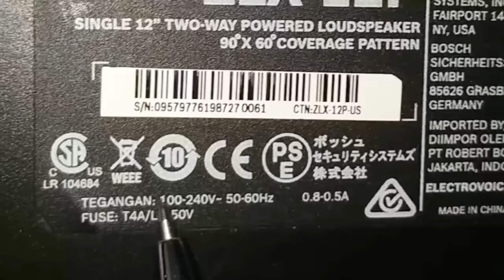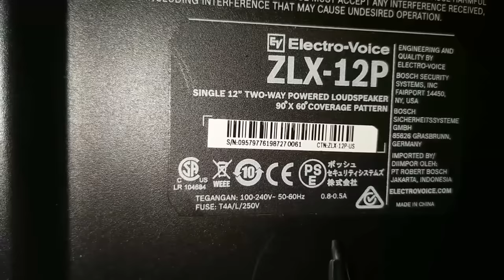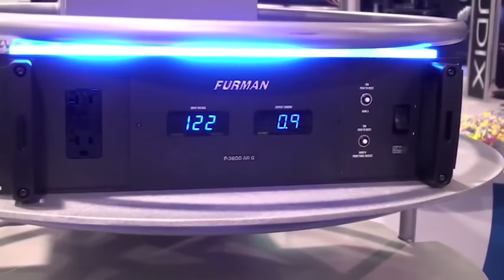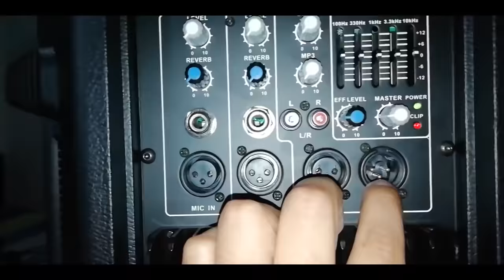⚠️¡Cuidado! 9 ERRORES que pueden ARRUINAR tus Altavoces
Como cuidar los altavoces de la electricidad Cada vez, los altavoces amplificados y amplifcadores de potencia, y amplificadores tipo AB, H, D o T, tienen un enemigo en común, las varaciones de voltaje en diferentes regiones de america latina, debido a precario servicio de fluido electrico de muchas empresas de servicios publicos.

Porque razón se dañan los amplificadores de potencia de cualquier indole? Uno de los motivos es los sobre voltajes, sub voltajes, picos inesperados muy altos, tormetas elécticas, falta de seguridad sin colocar polo a tierra.

El regulador de voltaje  está diseñado para proteger equipos electrónicos sensibles de problemas causados ​​por irregularidades en el voltaje de la línea de CA, como apagones, caídas y condiciones de sobrevoltaje. Tales irregularidades pueden causar cambios de tono de audio, fallas en el funcionamiento del equipo digital (como la pérdida de programas MIDI u otros datos) o, en casos extremos, daños permanentes.

Definiciones de acondicionamiento de energía

Regulación de voltaje
El voltaje de línea de CA es un número que representa el potencial eléctrico nominal que se ha adoptado en una región para alimentar equipos eléctricos de todo tipo. En la mayor parte de América del Norte, el voltaje de la línea es de 120 VCA. El voltaje real puede caer por debajo o subir por encima de este nivel nominal debido a caídas de tensión, cortes de energía, uso de cableado deficiente y otras causas. Estas desviaciones pueden provocar un rendimiento deficiente o un mal funcionamiento. Un regulador de voltaje es un dispositivo que, mediante el uso de un autotransformador, corrige las desviaciones en el voltaje de línea cambiando las tomas del transformador de manera que el voltaje de salida esté en el nivel de voltaje de línea de CA nominal o cerca de él.

Picos (también llamados picos o transitorios)
Los picos pueden tener voltajes de hasta 6000 voltios. Aunque suelen ser de muy corta duración, la energía que contienen puede ser considerable y suficiente para dañar componentes sensibles de estado sólido en equipos de audio e informáticos. Los picos también pueden ensuciar los contactos de los interruptores y degradar el aislamiento del cableado. Son un componente ineludible de la energía eléctrica. Son causados ​​de manera impredecible por motores eléctricos que se encienden o apagan (en las instalaciones o en el exterior), operaciones de mantenimiento de la empresa de servicios públicos, rayos cercanos y otros factores. Los picos son absorbidos por componentes especiales llamados MOV dentro del M-8x AR para proporcionar niveles de voltaje seguros para proteger su equipo.

Interferencia RFI/EMI El
ruido de RFI (interferencia de radiofrecuencia) o EMI (interferencia electromagnética) involucra voltajes más bajos y menos energía que la que se encuentra en los picos, pero es continuo o transitorio. No es probable que cause daño físico, pero ciertamente puede ser molesto, produciendo estática en los circuitos de audio, "nieve" en las pantallas de video o datos distorsionados en las computadoras. Los transmisores de radio cercanos, ciertos tipos de iluminación, motores eléctricos y otros dispositivos pueden introducir ruido en las líneas de CA. Debido a que el ruido RFI/EMI ocurre a frecuencias más altas que la línea de CA de 50 o 60 Hz, se puede reducir de manera efectiva mediante el uso de filtrado de paso bajo.

Protección contra voltaje extremo
El M-8x AR incluye un circuito especial para detectar condiciones de sobre y bajo voltaje y regular o deshabilitar la salida antes de que se pueda dañar el equipo conectado. Consulte las especificaciones para conocer los voltajes exactos a los que se produce el apagado. Cuando el voltaje de entrada cae fuera del límite de regulación, la energía se cortará. La energía se restablecerá automáticamente cuando la condición haya disminuido. Los dos LED rojos con la etiqueta "EVS" indican una condición de apagado de protección.

Protección contra corriente extrema
El M-8x AR incluye un circuito ECS especial para detectar una condición de sobrecorriente extrema y apagar los tomacorrientes antes de que se dañe el M-8x AR o su equipo conectado. El circuito ECS ha sido diseñado para detectar corrientes de alta velocidad y alto nivel e ignorará los transitorios de baja velocidad/baja corriente, como las corrientes de irrupción del amplificador. Cuando se detecta una condición de ECS, el M-8x AR cerrará los tomacorrientes e iluminará el LED rojo de corriente extrema.